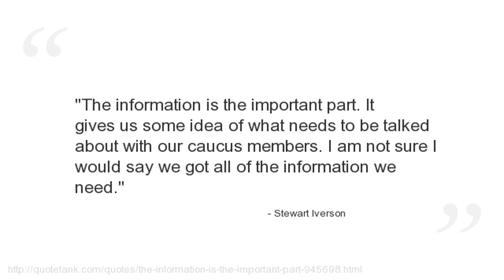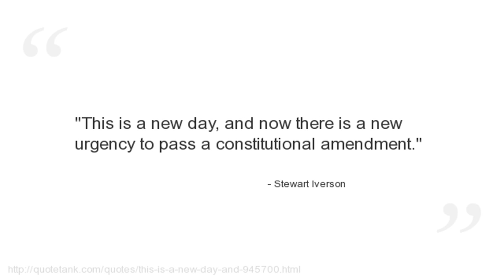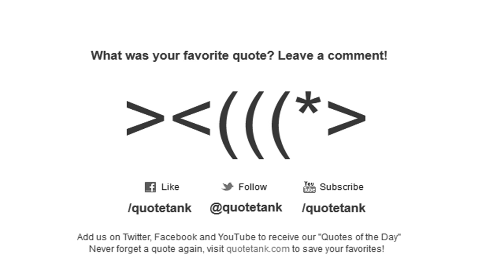Stewart Iverson Quotes